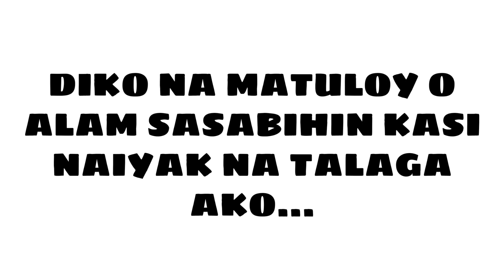Happy Birthday To The Best Father and Grandfather Carlos Budtan/Romar Rose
Happy birthday papa, hope you've surprise for the simple celebration of your birthday,...

2years din tau nagsama sa isang bubong as a family and cguro namn nakita yun ti bad side Ken good side ko, jak man maiparikna nga napateg kau kanyak but ang Diyos alam yun, never ko kau nakalimutan you're always part may pray, and kahit anong mangyari I still want to call you papa, yung nasabi ko sa sarili ko dati na sanakasta kuma met daydi daddy grabe awan maibagak ti kinasayaat muh Ito pamilyam Ken Ito padam a Tao, God bless you and stay healthy.